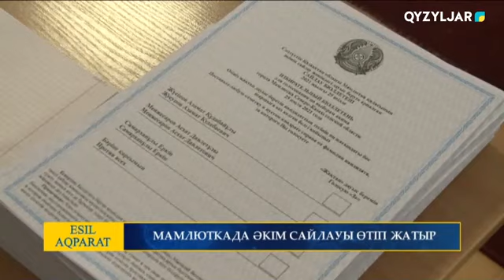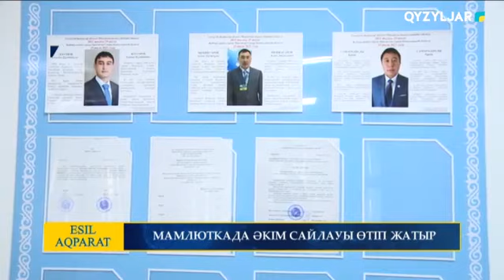МАМЛЮТКАДА ӘКІМ САЙЛАУЫ ӨТІП ЖАТЫР